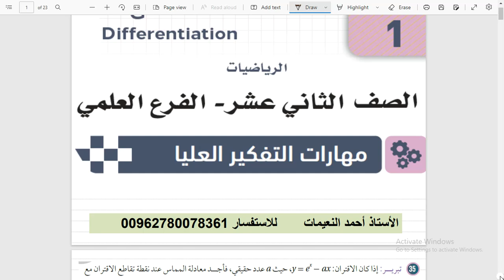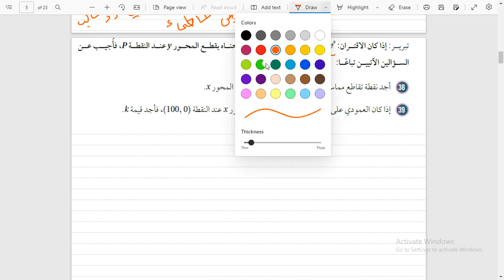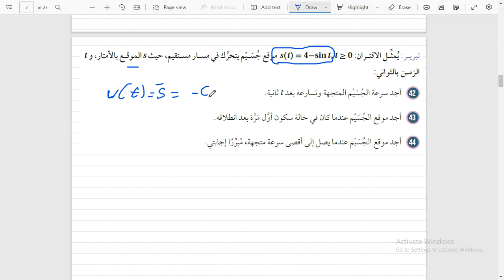مهارات التفكير العليا الدرس الأول توجيهي علمي الاشتقاق الثاني عشر العلمي رياضيات درس المشتقات 2005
منهاج كولينز المناهج المطورة الرياضيات الثاني عشر الحادي عشر العاشر التاسع العلمي الأدبي الأول ثانوي علمي ادبي الجديد حل تمارين حل مهارات التفكير العليا أستاذ رياضيات الأول الثانوي الكتاب المطور توجيهي 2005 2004 التوجيهي العلمي الحادي عشر العلمي المنهاج الجديد الفصل الثاني و الفصل الأول عاشر  تحقق من فهمك القدرات التحصيلي المنهج السعودي الاردني GAT قياس توفل
الثانوية_ العامة
أستاذ أحمد نعيمات